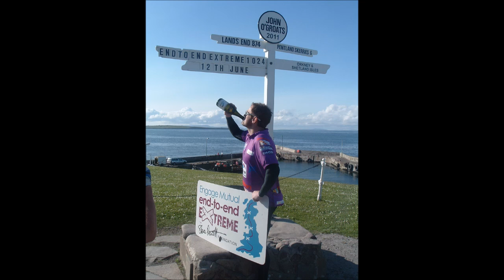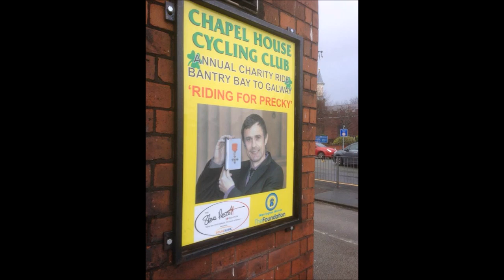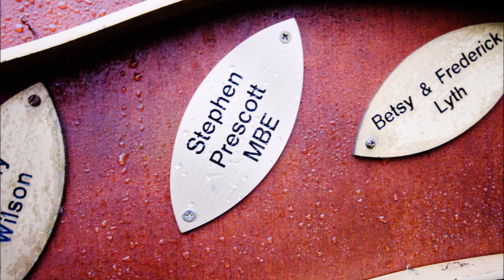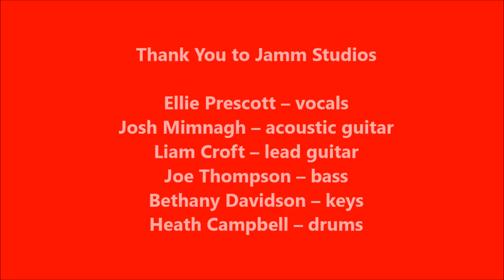Mind Over Matter - A Tribute to Steve Prescott MBE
Jamm Studios